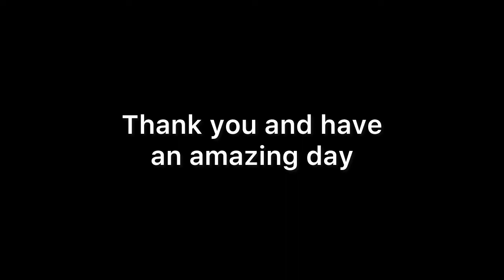The Lost Landscapes A-Z no naturals and anything else included